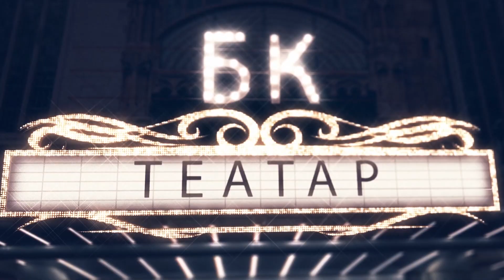Prvi put zajedno sviraju Stefan Milenković i Nemanja Radulović / UNICEF koncert posvećen danu deteta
Label and copyright: Zabranjeno svako kopiranje video i/ili audio snimaka i postavljanje na druge kanale! RTVBKTELECOM BKTV BKtelevizija TVBK BKtelecom televizija #🇷🇸